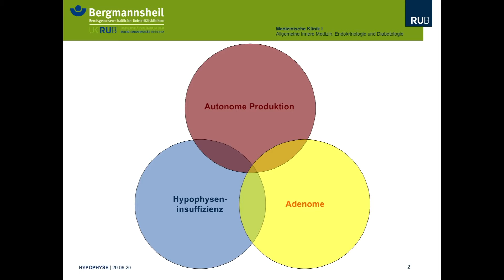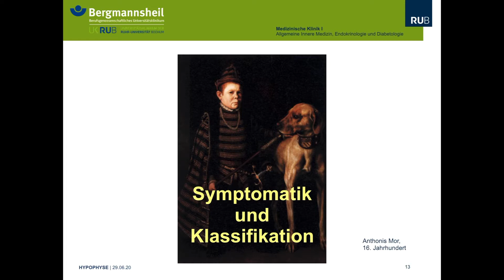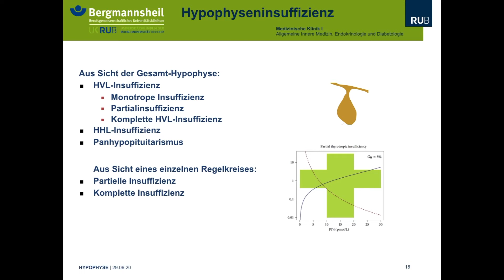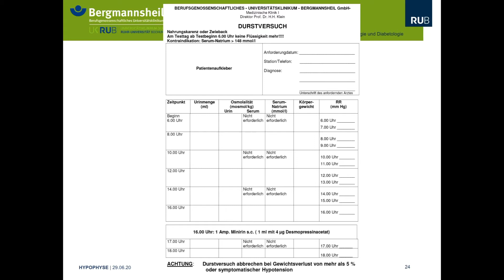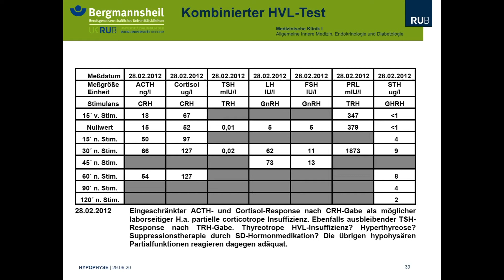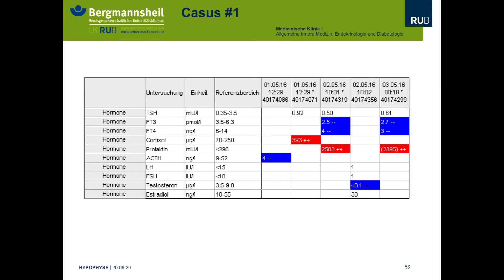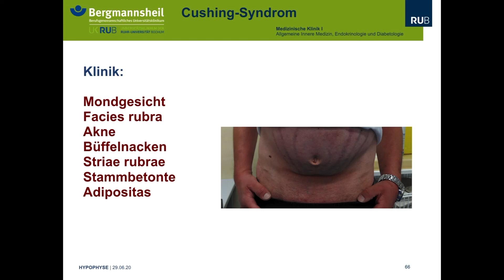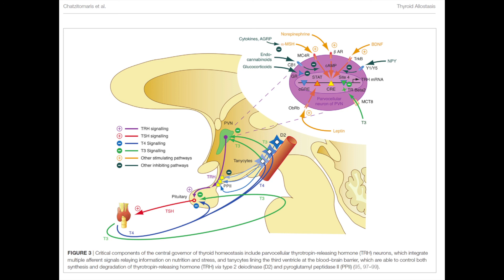Ruhr-Universität Bochum: Erkrankungen der Hypophyse 2020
Integriertes Basiskolleg Innere Medizin und Chirurgie, Sommersemester 2020: Erkrankungen der Hypophyse

Empfohlene und weiterführende Literatur:

Molitch ME. Diagnosis and Treatment of Pituitary Adenomas: A Review. JAMA. 2017 Feb 7;317(5):516-524. doi: 10.1001/jama.2016.19699. PMID: 28170483.

Dietrich JW, Landgrafe G, Fotiadou EH. TSH and Thyrotropic Agonists: Key Actors in Thyroid Homeostasis. J Thyroid Res. 2012;2012:351864. doi: 10.1155/2012/351864. PMID: 23365787; PMCID: PMC3544290.

Dietrich JW, Landgrafe-Mende G, Wiora E, Chatzitomaris A, Klein HH, Midgley JE, Hoermann R. Calculated Parameters of Thyroid Homeostasis: Emerging Tools for Differential Diagnosis and Clinical Research. Front Endocrinol (Lausanne). 2016 Jun 9;7:57. doi: 10.3389/fendo.2016.00057. PMID: 27375554; PMCID: PMC4899439.

Chatzitomaris A, Hoermann R, Midgley JE, Hering S, Urban A, Dietrich B, Abood A, Klein HH, Dietrich JW. Thyroid Allostasis-Adaptive Responses of Thyrotropic Feedback Control to Conditions of Strain, Stress, and Developmental Programming. Front Endocrinol (Lausanne). 2017 Jul 20;8:163. doi: 10.3389/fendo.2017.00163. PMID: 28775711; PMCID: PMC5517413.

Quinn M, Agha A. Post-Traumatic Hypopituitarism-Who Should Be Screened, When, and How? Front Endocrinol (Lausanne). 2018 Feb 2;9:8. doi: 10.3389/fendo.2018.00008. PMID: 29456522; PMCID: PMC5801312.